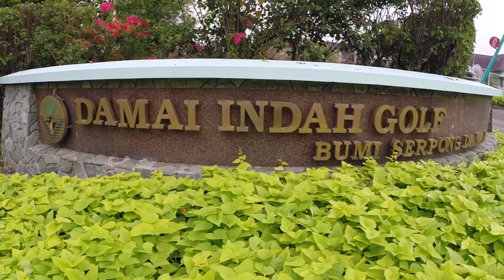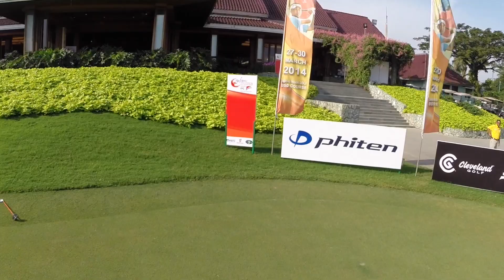Indonesia PGA Championship 2014 Heli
A look at the Damai Indah Golf, BSD Course, as seen from the air during the Indonesia PGA Championship 2014.

All filming and editing done by Ryan Brooksbank of Hellacam. Music by Lux, Cafe Del Mar - Volume 7.